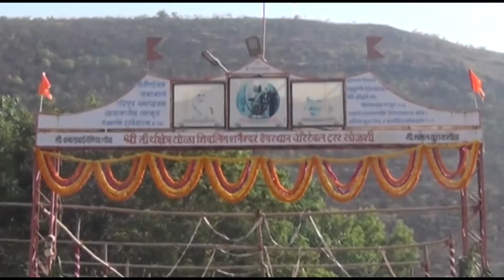शिवयोगी नंदगिरी महाराज, सोळशी यांचे समाजहिताचे प्रवचन ११ जून २२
शिवयोगी नंदगिरी महाराज, सोळशी यांची प्रवचने समाजहिताची, व्यसनमुक्तीवर आधारित असतात. चांगले कर्म करत रहा, गोरगरिबांना मदत करा. शुद्ध विचार, आचार, सत्कर्म आणि मानवाचे कल्याण याबाबत नंदगिरी महाराज प्रबोधन करतात.